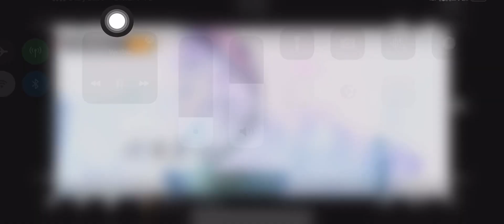14 January 2023